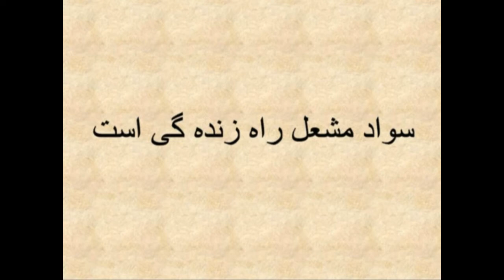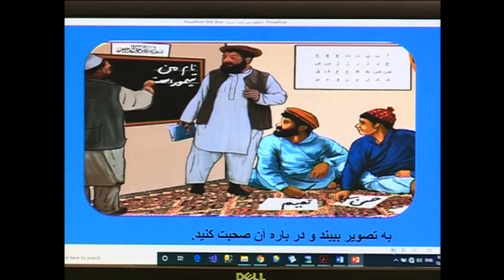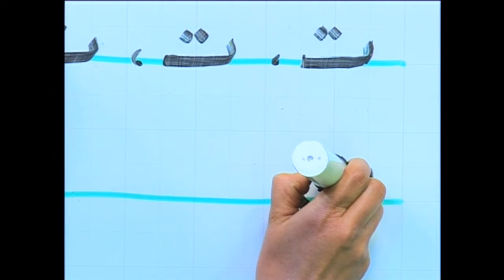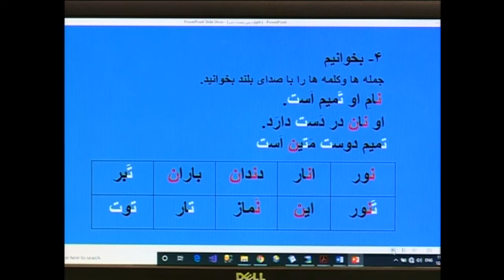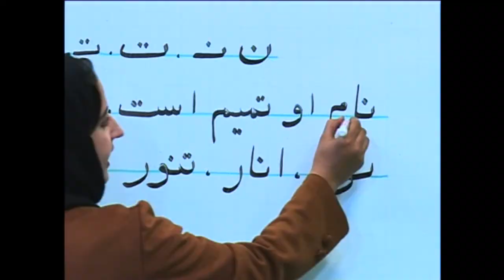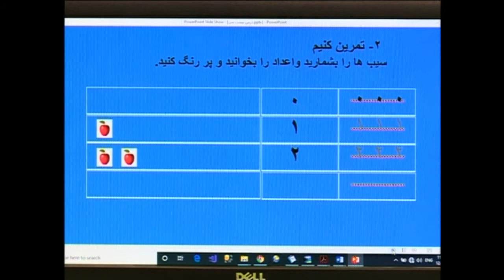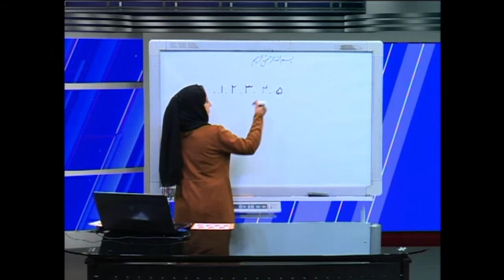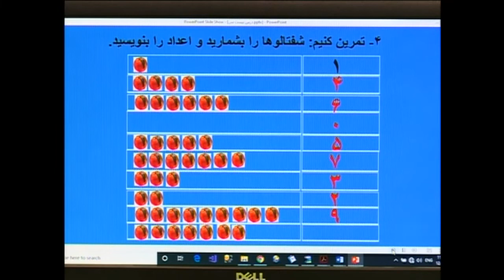درس دهم بخش اول